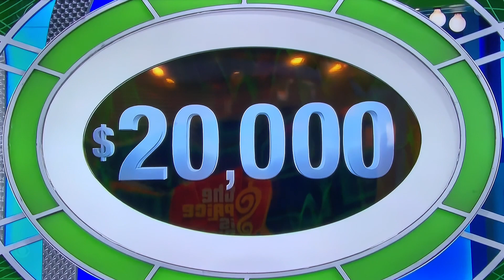TPIR ALL-NEW LIVE today Friday February 10, 2023 with actress Dakota Johnson⁉️🤔😳🤯😳🤯😳